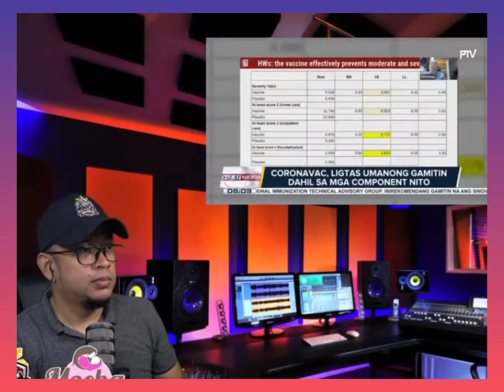HEALTH CARE PROFESSIONAL! HINDI KAILANGAN MAKIPAG UNAHAN NG PINAS SA BAKUNA/BANAT BY/02-27-2021